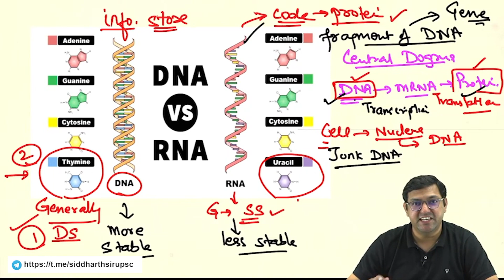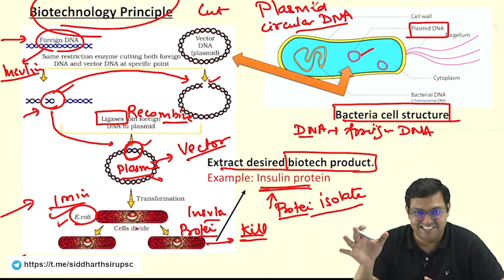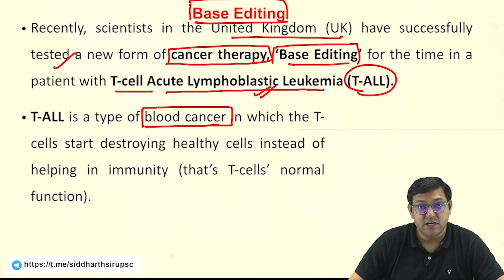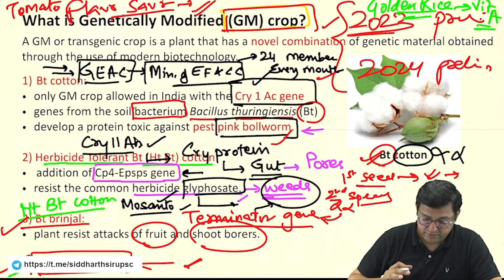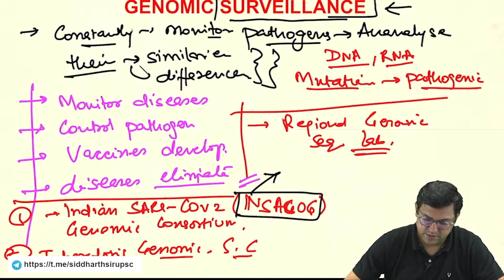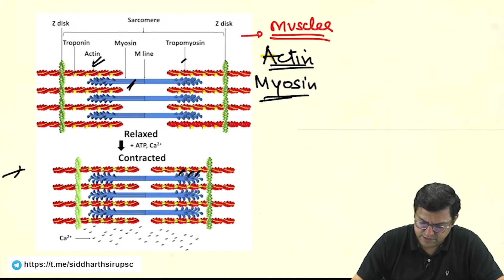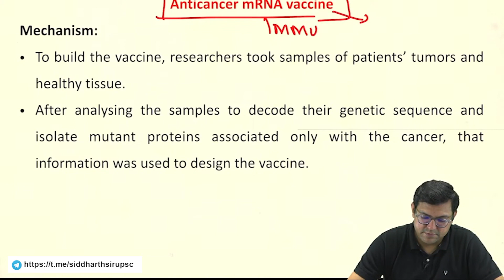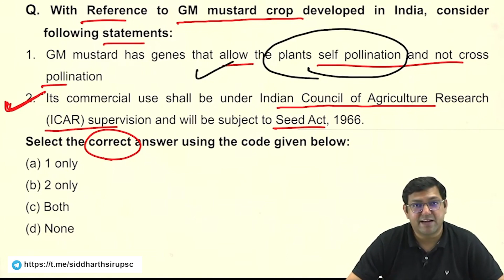Current Affairs Based On "Biotechnology"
Hello students welcome to Simplify Civils with Siddharth Sir.
In this session we will be discussing the current affairs related Biotechnology from Science & Technology current affairs series.